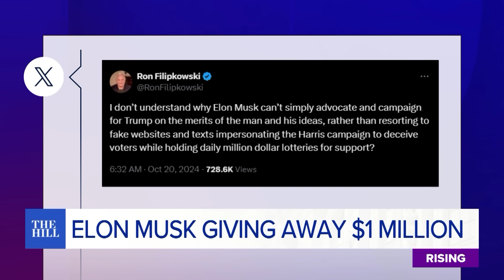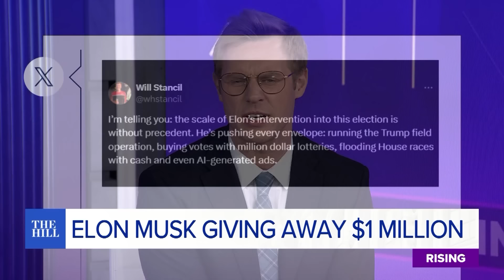Elon Musk GIVING $1 Million EVERY DAY To Swing State Voters, Josh Shapiro THREATENS Legal Action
Robby Soave and Nomiki Konst weigh in on Elon Musk giving $1 million to one Trump supporter everyday through the election.